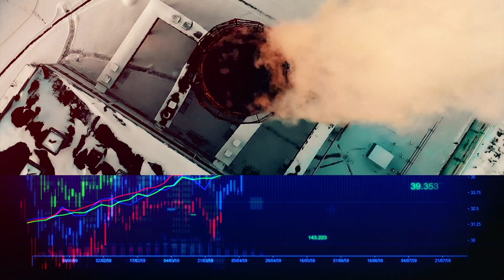Business Talk - Jean du Toit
Jean du Toit is an attorney and head of tax technical at Tax Consulting South Africa, and a specialist in tax law and taxation.

In this episode of Business Talk with Michael Avery, Du Toit discusses a raft of imminent new tax laws, and the feasibility of tax hikes at a time when citizens have been pushed to the brink financially as a result of the impact of the Covid-19 pandemic, and various lockdowns.